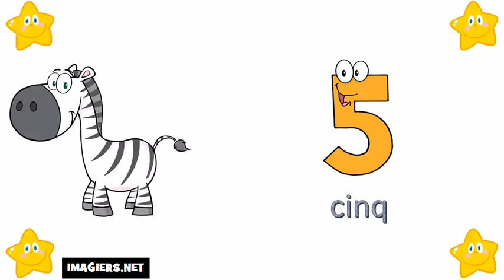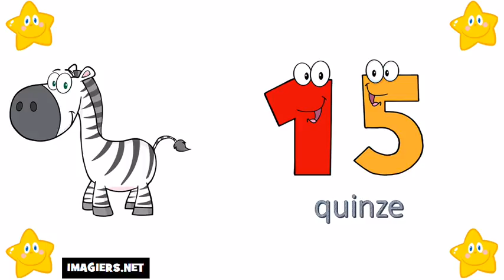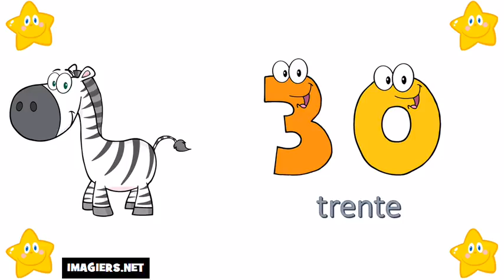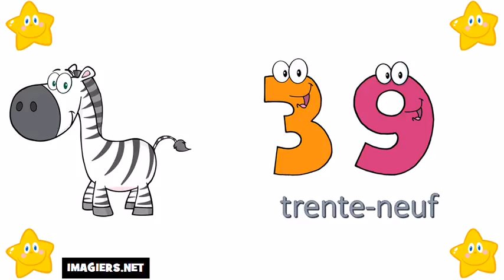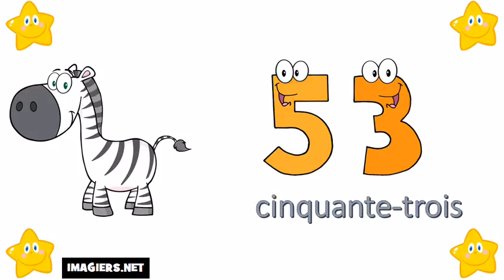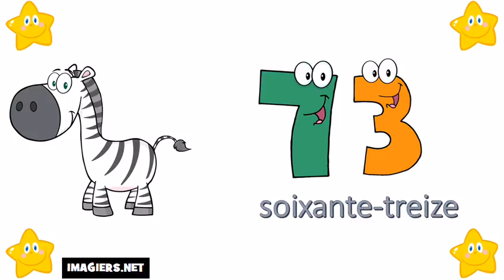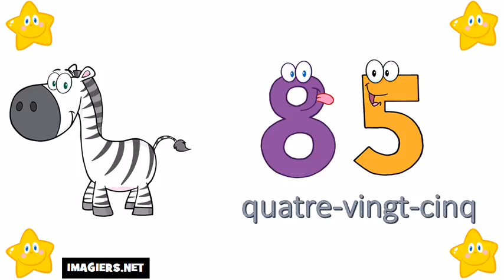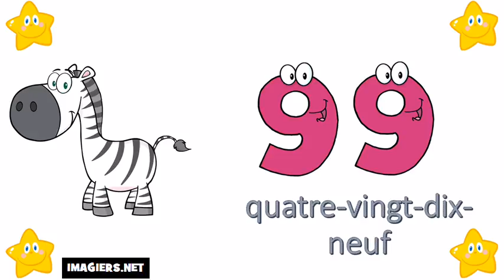The French Numbers # From 0 To 100